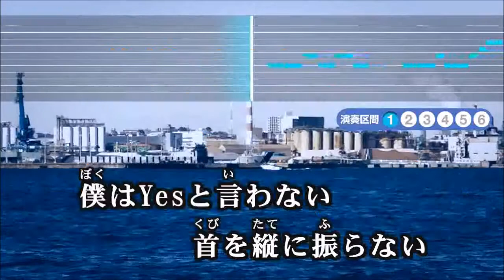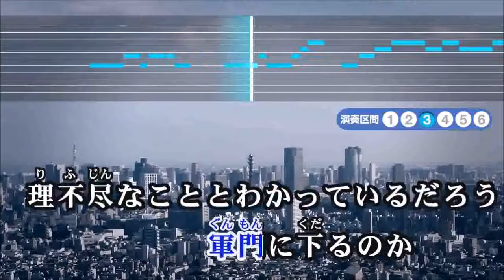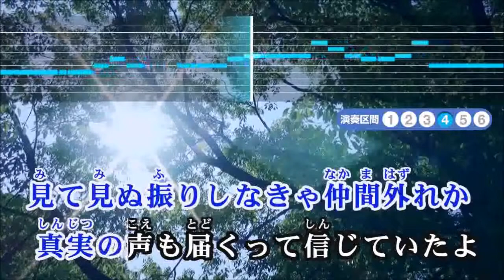安倍は嫌だ！ Metaleaman V 0 00 00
(Metaleaman)

おやじ復活！ヘビメタる！
乙女が目覚めてヘビメタる！
みんなで一緒にヘビメタろう！
ジャパニーズ・クレイジーワンボーカリスト
ジャパニーズメタルの伝道師
【Metaleaman】

2018/09/16　於：東京・荻窪・杉並公会堂